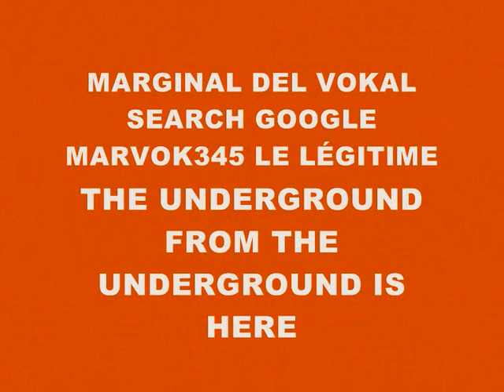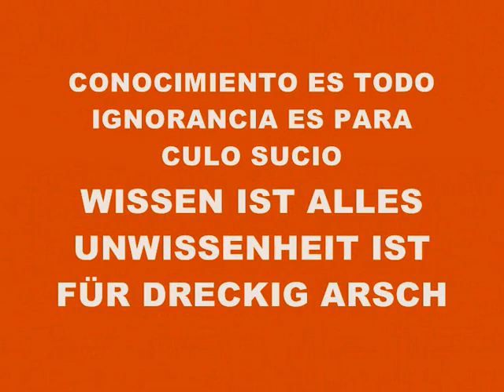MUSIC 3292-SUPER WEIGHT-PRODUCED IN MY PLAYSTATION 2 MARVOK345